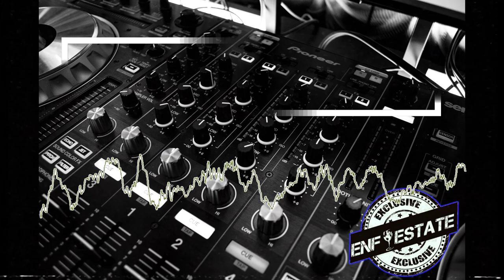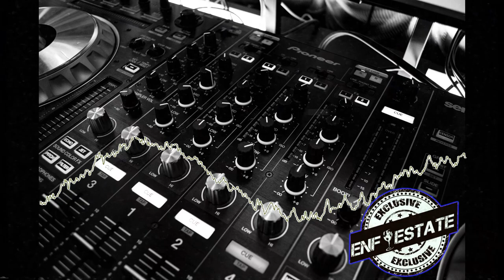No me acuerdo-Natti Natasha ft. Thalia |LEA IN THE MIX ft EEL NIKO RMX|✘ENFIESTATE✘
►Seguinos en Facebook!